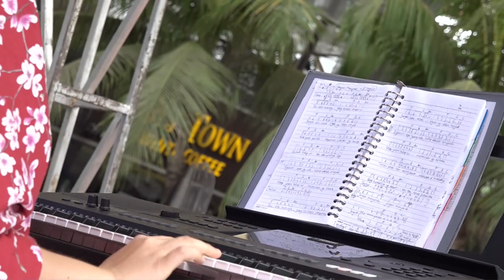PERTUNJUKAN KEYBOARD & VOKAL by DANIEL & LOUISA | Festival UMKM 2023 Sinar Mas Land